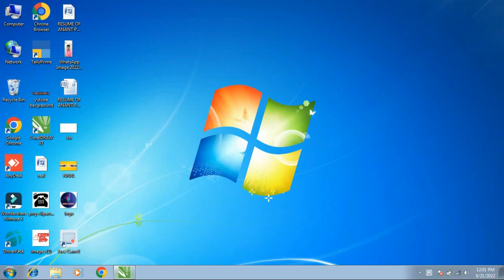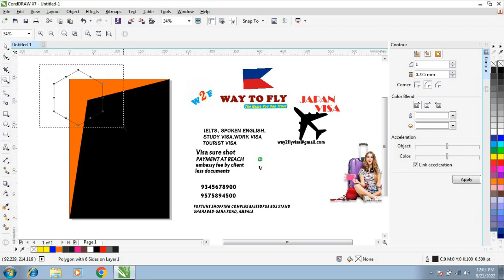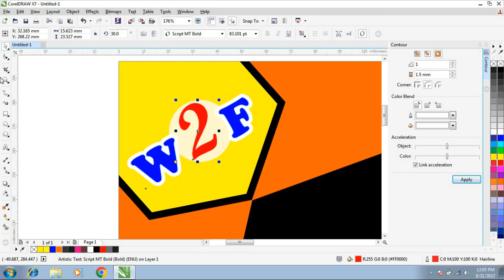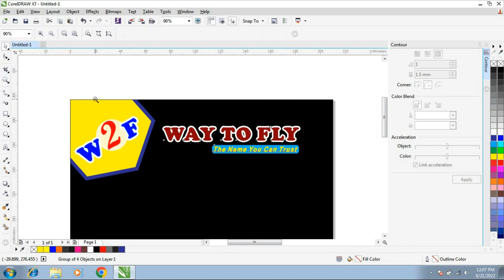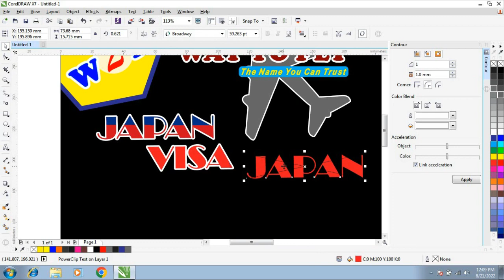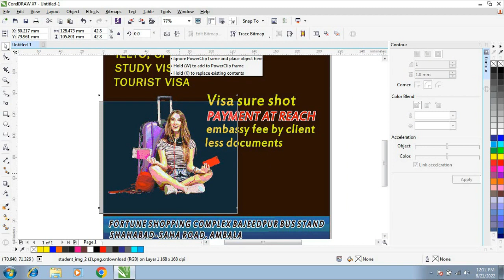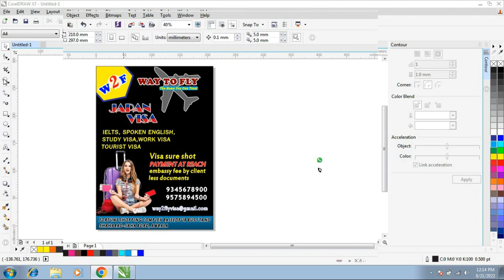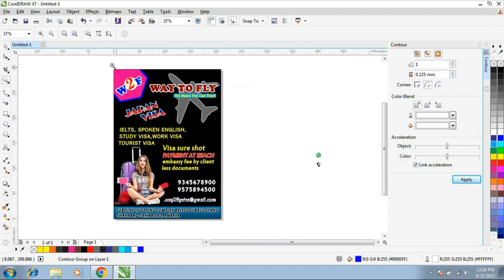How to Creat a Poster Design in Coreldraw. Coreldraw Me Poster Kaise Banaye.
he main function of a poster is to capture a moving audience with a message. When designing a poster, plan its design carefully. You will have a short amount of time to attract and hold your readers attention. Think about the one aspect of the information that must convey the message and plan your design around that.
Educational Posters.
Political Posters.
Social Posters.
Advertising posters.
Digital Posters.